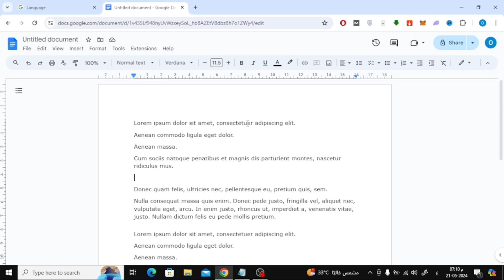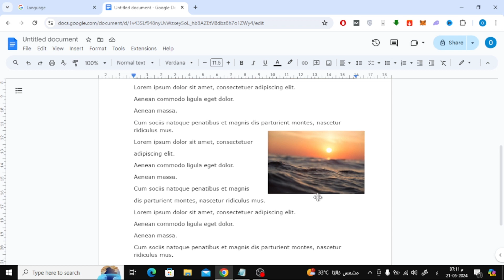How To Insert a Picture in Google Docs Without Moving The Text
Welcome to our simple guide on how to insert a picture in Google Docs without moving the text! If you're tired of your text getting displaced every time you add an image, this tutorial is for you.